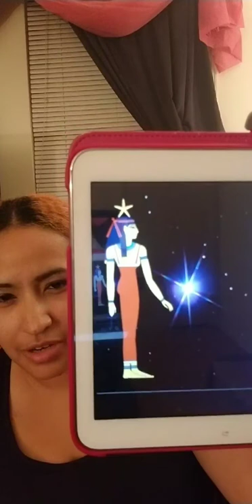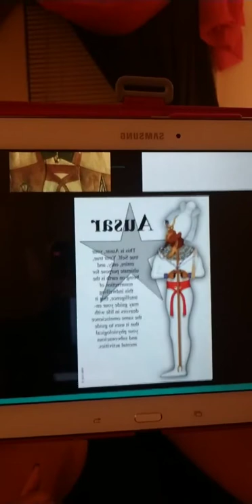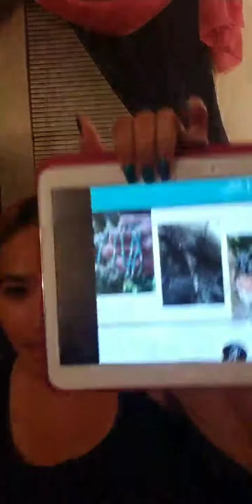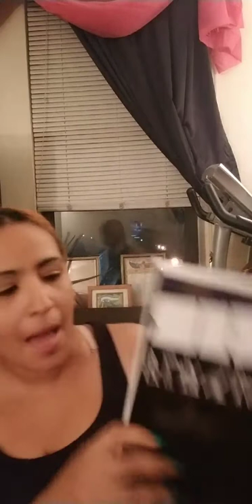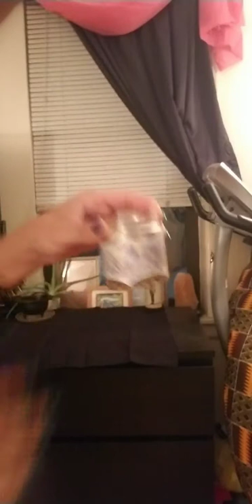Kemetic Altar Set Up Wep RenPet Reflection and Teprek on NTR Ausar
In this Instagram Live video from 8/15/18 , I went over the Kemetic holiday Wep RenPet, Teprek, a brief overlook of NTR Ausar, and how I set up my altar.